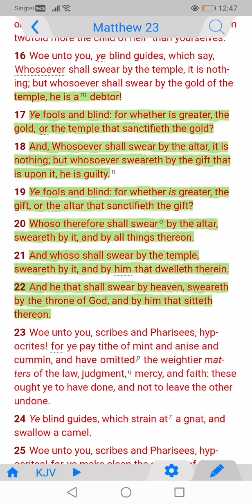The Living Word of God. Scripture Reading Mathew 23:17-22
Ye fools and blind: for whether is greater, the gold, or the temple that sanctifieth the gold? [18] And, Whosoever shall swear by the altar, it is nothing; but whosoever sweareth by the gift that is upon it, he is guilty. [19] Ye fools and blind: for whether is greater, the gift, or the altar that sanctifieth the gift? [20] Whoso therefore shall swear by the altar, sweareth by it, and by all things thereon. [21] And whoso shall swear by the temple, sweareth by it, and by him that dwelleth therein. [22] And he that shall swear by heaven, sweareth by the throne of God, and by him that sitteth thereon.